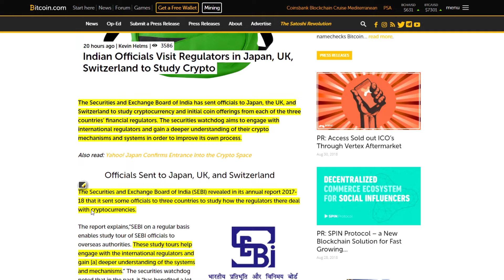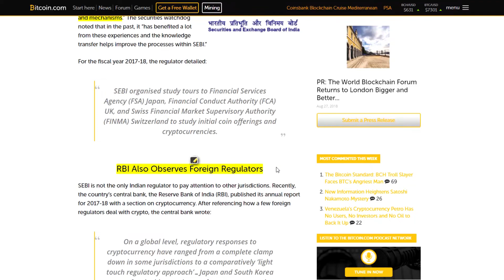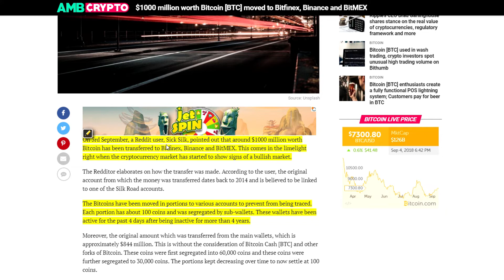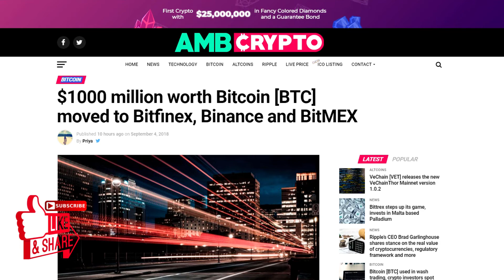Crypto Update in Hindi : Indian Official to Study Crypto in UK,Japan,Switzerland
Sign up with best exchanges:-

💸💸💸💸💸 Sign up with Coinbase and get "BONUS" $10 worth of btc on your first purchase worth of $100